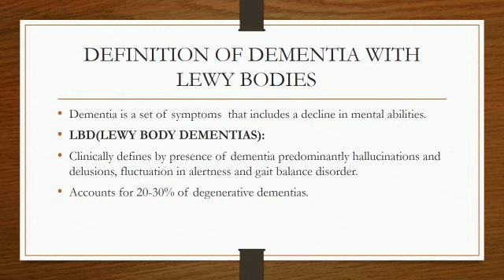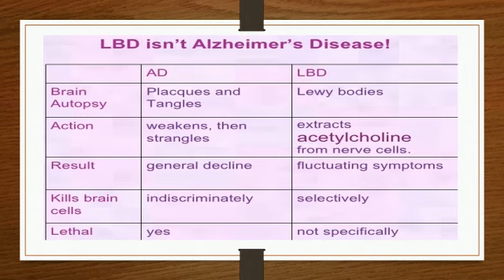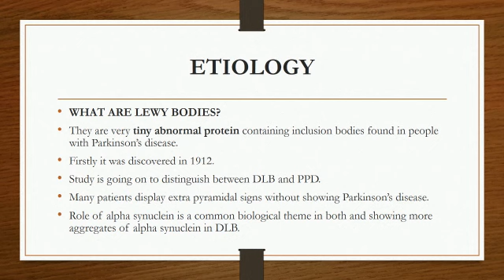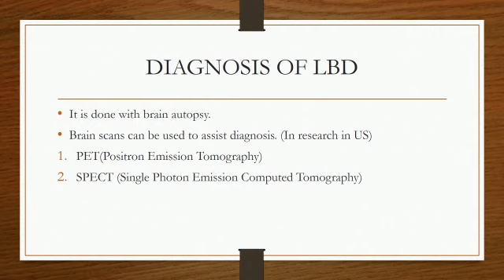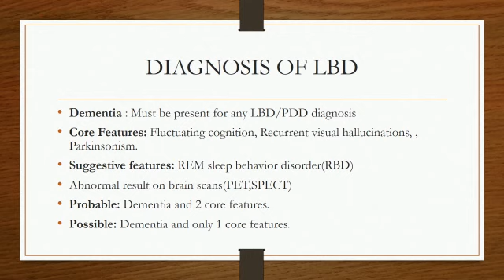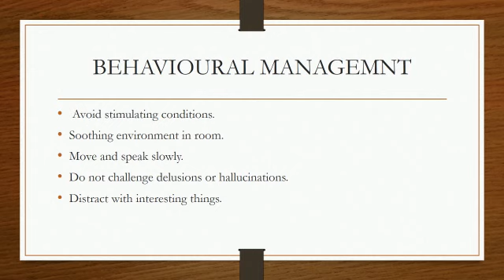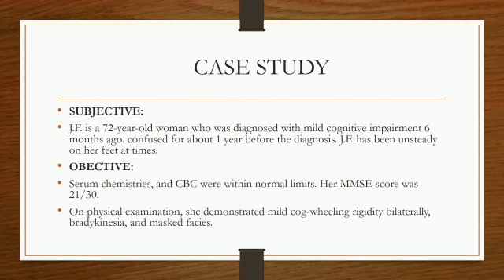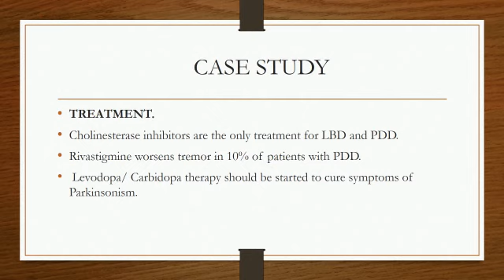Geriatric Dementia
EP-7700123